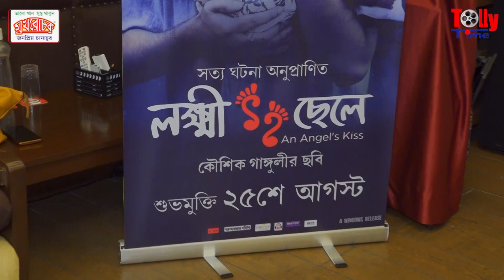অভিনব ভাবনা নিয়ে সামনে এল লক্ষ্মী ছেলে'র ট্রেলার | Kaushik Ganguly | Ujaan | Lokkhi Chhele